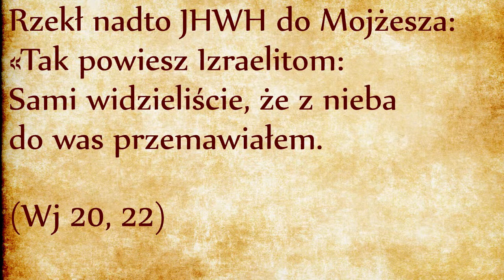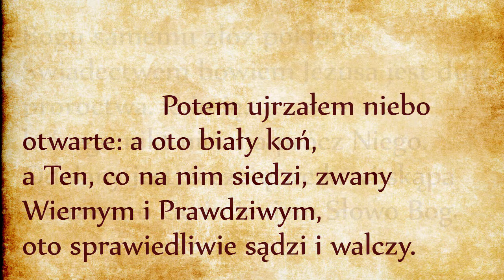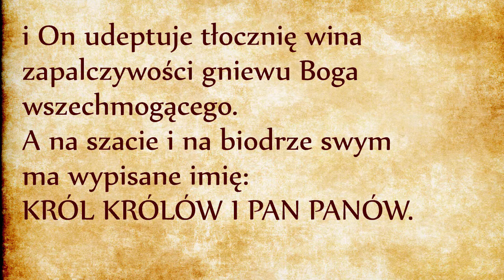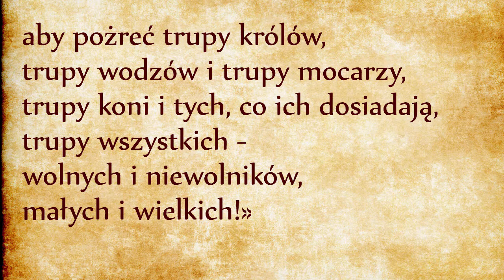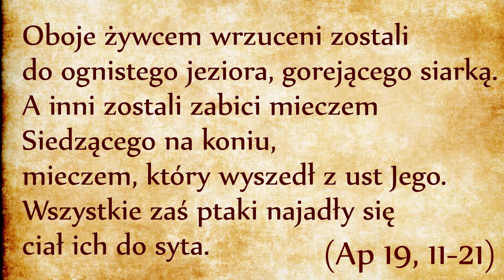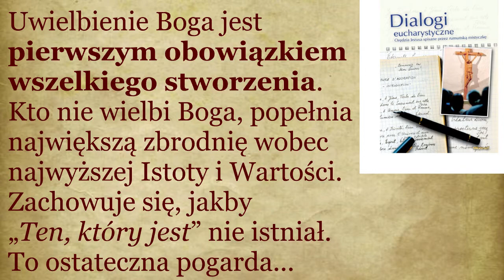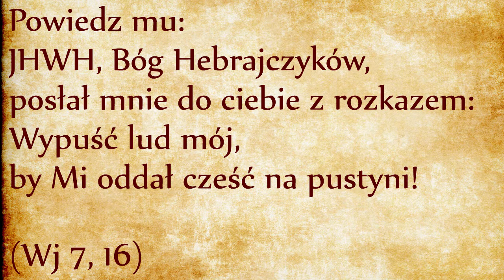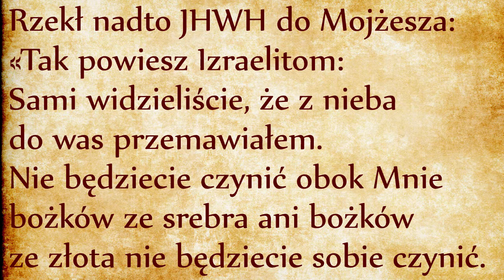Prawdziwy kult (Wj 20, 22-24)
Przymierze, po hebrajski BeRiT, po grecku diathēkē, to pakt zawarty między dwiema stronami i na ogół zapisany w porozumieniu przekazywanym jako spuścizna, po łacinie TESTAMENTUM, po polsku Testament. Biblia to zapisana historia Przymierza zawartego między dwiema stronami: po jednej stronie Bóg (nie byle jakie bóstwo, ale Bóg osobowy o imieniu JHWH), po drugiej stronie Naród zrodzony i wybrany przez Boga. Stare Przymierze odnosi się do pierwszego Przymierza zawartego z Abrahamem na korzyść jego potomstwa. To przymierze zostało odnowione w Nowym Przymierzu zawartym we krwi Jezusa Chrystusa na korzyść wszystkich ludzi. Nowe przymierze nie anuluje pierwszego, ale jest jego kontynuacją i nadaje mu zasięg uniwersalny.
Księga Przymierza, którą właśnie otwieramy, jest zapisem postanowień Pierwszego Przymierza, jest kodeksem przepisów kultycznych, społecznych i moralnych Ludu Bożego. Wszystko, co teraz będziemy wynika z Dekalogu, jest przykładem konkretnego stosowania zasad Dekalogu w praktyce. Kodeks Przymierza chroni nas przed czysto intelektualną interpretacją Dekalogu sprowadzającą go do roli zbioru „wartości”. Dekalog określa granice wewnątrz których wierzący będą przez Boga przemienieni i prowadzeni po drogach wolności. Te granice składają się z konkretnych wskazówek w konkretnych okolicznościach codziennego życia.
Każdy starożytny zapis przymierza zwyczajowo zaczynało się od upamiętnienia wspólnej historii, będącej uzasadnieniem i podstawą dalszego rozwoju wydarzeń. I tak też się dzieje w naszym przypadku, posłuchajmy: (Wj 20, 22)
Bóg rzekł. Słowo od Boga jest inne, niż ludzkie. Słowo Boże jest stwórcze, działające, skuteczne. Słowo Boże czyni to, co mówi. W pierwszym rozdziale Księgi Rodzaju Bóg przemówił, skutkiem czego świat z nicości został powołany do istnienia. Przed swoją Męką Jezus przemówił i stworzył własne ciało i własną krew pod postaciami chleba i wina eucharystycznego. Bóg słowem powołuje do życia, słowem też uśmierca. Na końcu czasów Jezus pokona swoich przeciwników słowem, jak czytamy w Księdze Apokalipsy (Ap 19, 11-21)
Bóg nie jest podobny do bożków ze srebra lub złota, które „mają usta ale nie mówią, mają oczy ale nie widzą” (Ps 115,5). JHWH jest całkowicie różny od bóstw pogańskich. JHWH przemawia, stwarza, rodzi i zawiera przymierze. Przy czym JHWH jest Bogiem zazdrosnym, chce być uznawany jako prawdziwy, jedyny i święty Bóg. Jemu samemu należy się cześć, którą my ludzie oddajemy cieleśnie za pośrednictwem kultu liturgicznego. Oddawanie Bogu kultu jest pierwszym obowiązkiem człowieka, wynika z pierwszego przykazania Dekalogu. Takie wymowna słowa skierował Jezus do rumuńskiej mistyczki:
Uwielbienie Boga jest pierwszym obowiązkiem wszelkiego stworzenia. Kto nie wielbi Boga, popełnia największą zbrodnię wobec najwyższej Istoty i Wartości. Zachowuje się, jakby „Ten, który jest” nie istniał. To ostateczna pogarda... (z książki Dialogi Echarystyczne)
Adoracja należna Bogu powinna być oddawana nie tylko w wymiarze indywidualnym, ale również społecznym, za pośrednictwem kultu (link). Kult ustanawia relację wspólnotową między Bogiem a człowiekiem za pośrednictwem Służby - kult i służba, to jest to samo słowo po hebrajsku (“âVaD). Nie w sensie służby niewolniczej, ale jako wyraz relacji ustanowionej między Ludem a Bogiem. Rytuał jest językiem cielesnym i symbolicznym tej relacji, dlatego relacja między JHWH i Jego Ludem wyraża się w formie rytuałów liturgicznych.
To samo zjawisko zachodzi w relacjach międzyludzkich. Na przykład posiłek jest rytuałem, który ustanawia relację między współbiesiadnikami, nie służy jedynie przyswojeniu jedzenia. Posiłek składa się z kilku rytuałów: zebranie i przywitanie gości, podziękowanie Bogu za ofiarowane dary, wspólne jedzenie, troska o potrzeby drugiego, zainteresowanie się nim, wspólne zakończenie i rozejście. Wychodzimy z takiego posiłku wzbogaceni nie tyle intelektualnie, co cieleśnie i wspólnotowo.
Kult liturgiczny jest podobnym zbiorem rytuałów cielesnych ustanawiających więź między Bogiem a Jego ludem. Oddawanie Bogu kultu liturgicznego ubogaca i wzmacnia uczestników w swojej tożsamości. Każda religia posiada własne rytuały, nie brakowało ich w Egipcie, ale różnica między kultem bałwochwalczym a kultem oddawanym JHWH jest taka, że kult Izraelitów opiera się na historycznym doświadczeniu zbawienia. Pamięć o wydarzeniach biblijnych ma zapisywać się w ciele członków Ludu Bożego poprzez powtarzanie cielesnych rytuałów liturgicznych odprawianych głównie zazwyczaj wokół wspólnotowego ołtarza. Dlatego też pierwsze konkretne zastosowanie Dekalogu mówi o przykazaniu wnoszenia ołtarza.